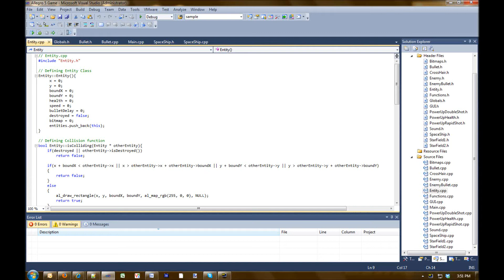Allegro 5 & C++ - 2D Shooter Lock on Test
Missle lock test, Also Changed it from vertical shooter to horizontal